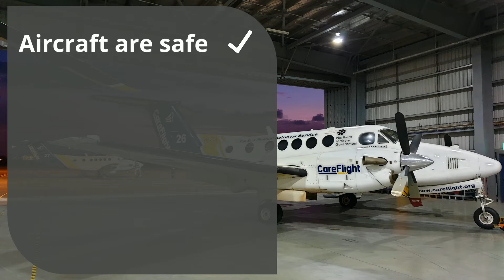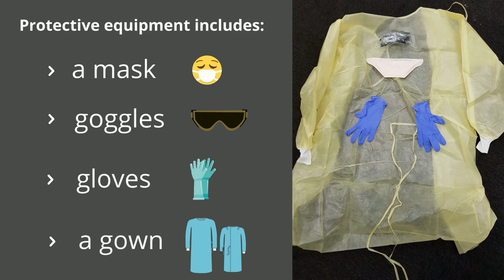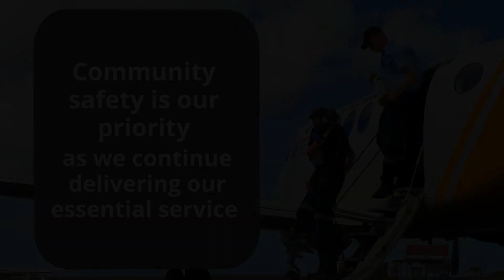COVID-19 CareFlight update - Warlpiri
With the extraordinary current events, we understand there is community concern around COVID-19. We wanted to let you know that CareFlight’s aeromedical and healthcare services remain fully operational, but our crews are taking precautions to keep the community safe. Don't put yourself at risk by putting off emergency treatment because of fear of catching the COVID-19 virus. It is safe to travel with us. We've teamed up with the Aboriginal Interpreter Service to ensure the community knows what we're doing to ensure everyone is safe.